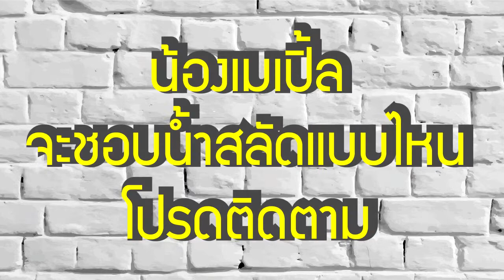EP4 สลัดครีเอเตอร์ท้าน้องเมเปิ้ลกินผัก